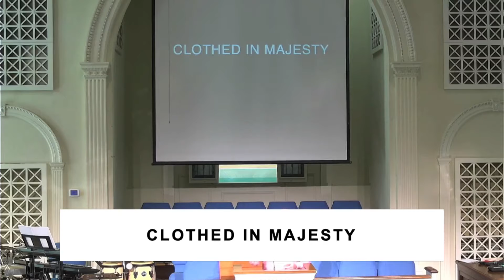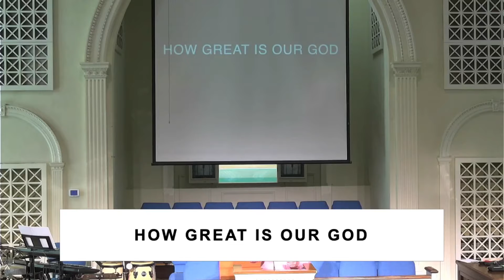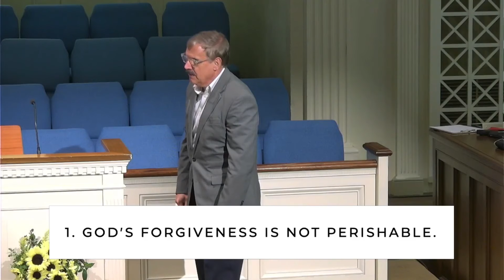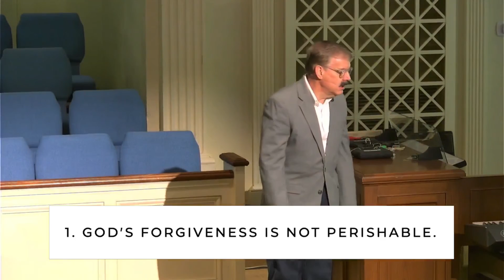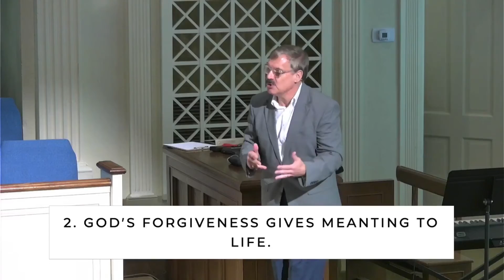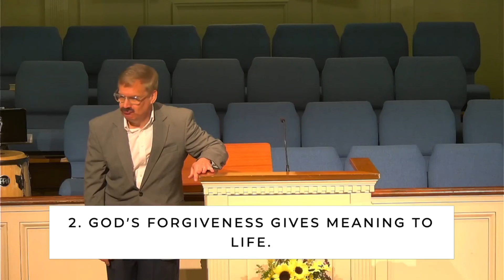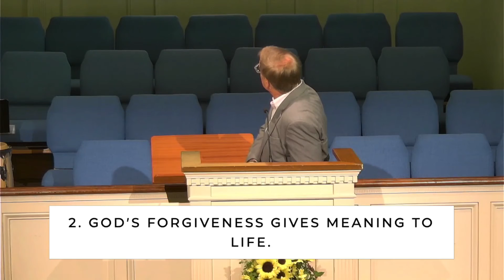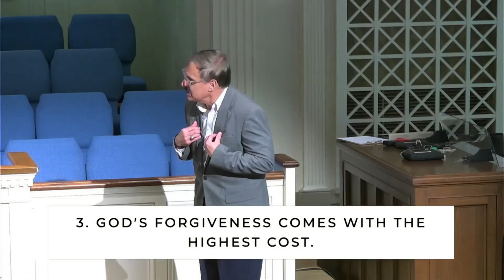August 28, 2022, Worship Service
CCLI: #165432
Streaming: #21172